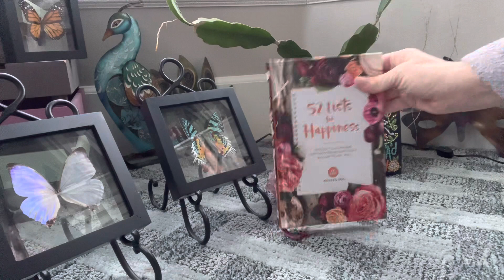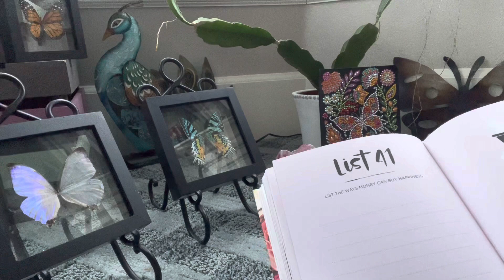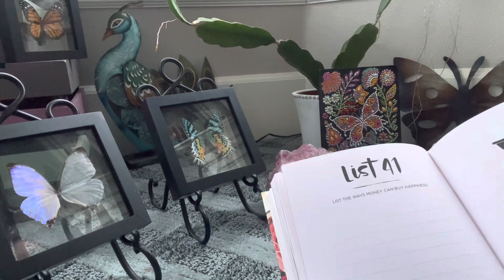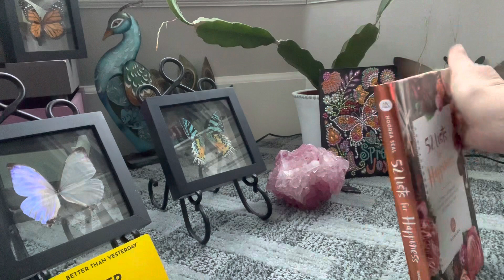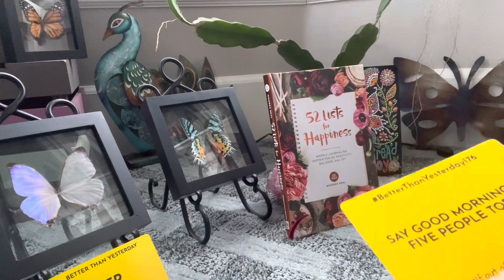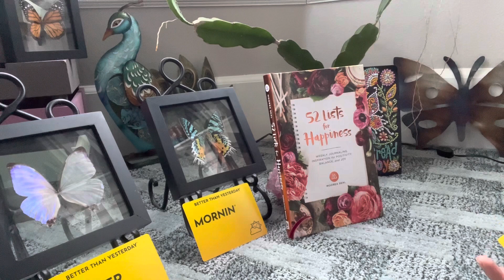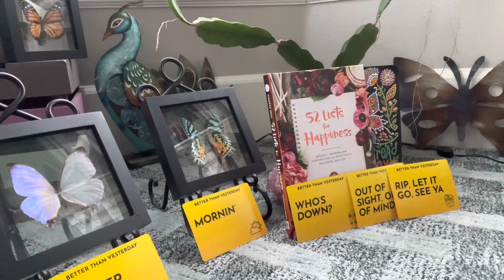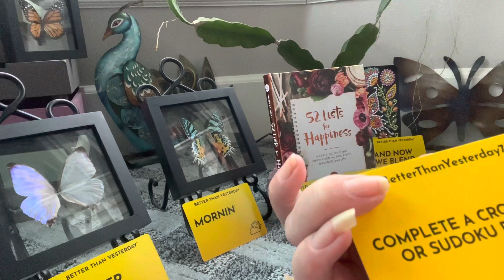52 Lists for Happiness journal 📔 plus better than yesterday Cards